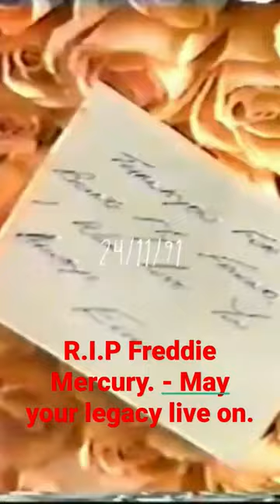R.I.P Freddie Mercury. - May your legacy live on rip